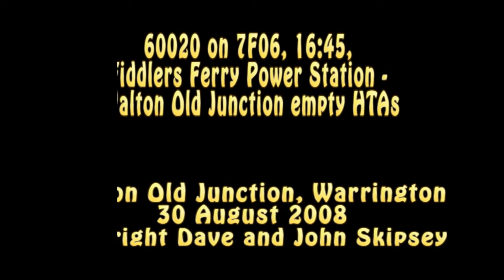60020 on 7F06, 16:45, Fiddlers Ferry Power Station - Walton Old Junction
60020 on 7F06, 16:45, Fiddlers Ferry Power Station - Walton Old Junction empty HTAs
Walton Old Junction, Warrington
30 August 2008